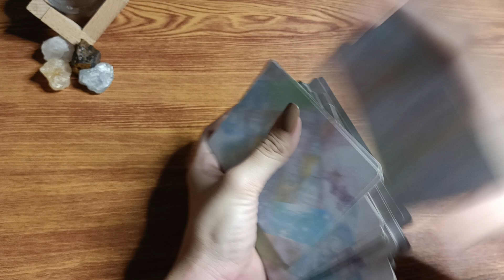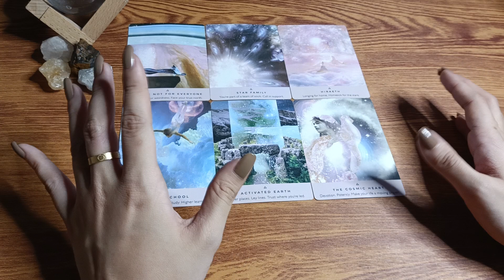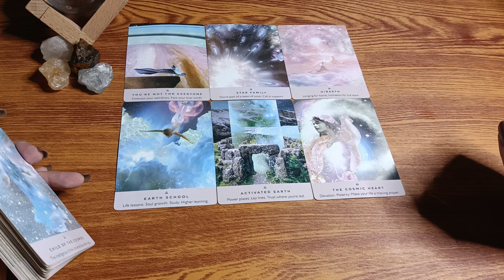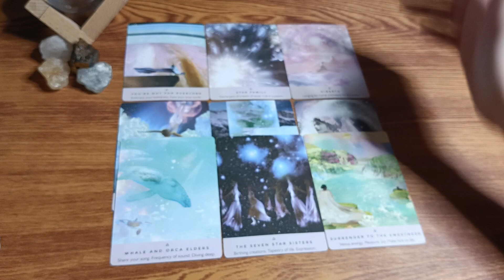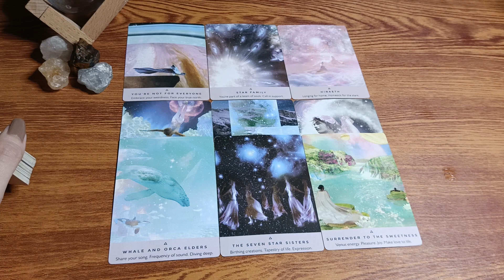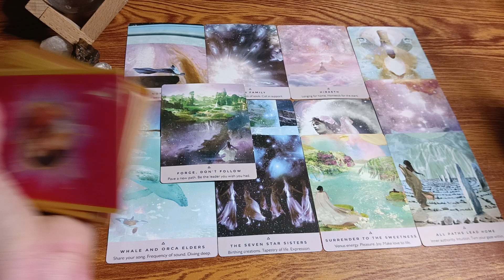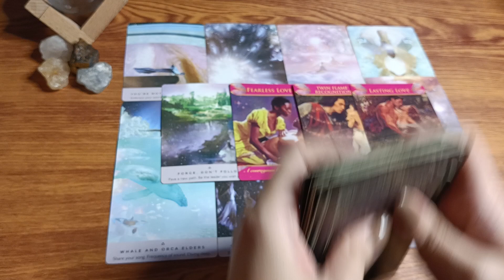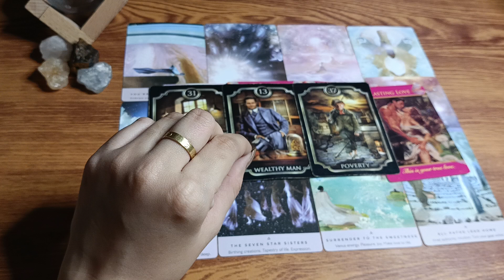✨DAPAT MO ITONG MALAMAN CANCER-THIS IS YOUR ENERGY‼️